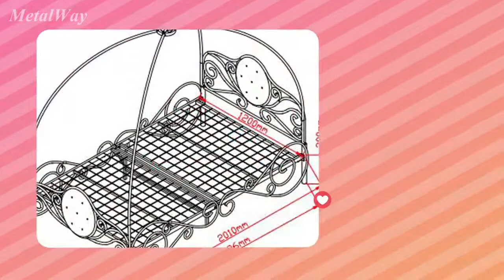Princess metal bed cooperation case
Princess metal bed cooperation case, the princess metal bed with strong metal and fashion design